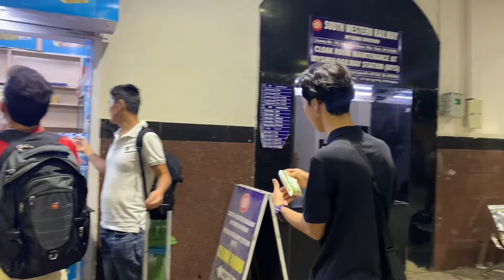Family trip: Guess where??